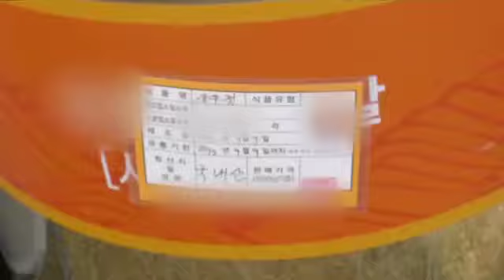MSG 범벅된 중국산 새우젓, 국산으로 둔갑 판매_121109_채널A NEWS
[뉴스A] 김장철이 다가오고있습니다. 김장 할 때 빠질 수 없는 양념이 바로 새우젓입니다. 그런데 요즘 이상한 새우젓이 팔리고 있습니다. 원산지를 속이거나 조미료를 넣었습니다.

〈평일〉
08시 00분 라디오쇼 정치시그널 (유튜브 라이브)
08시 50분 김진의 돌직구 쇼
10시 20분 김진의 더라방 (유튜브 라이브)
12시 00분 뉴스A 라이브
15시 50분 강력한 4팀
17시 20분 뉴스TOP10
19시 00분 뉴스A

〈주말〉
12시 00분 토요랭킹쇼·뉴스A 라이브
17시 40분 뉴스TOP10
19시 00분 뉴스A